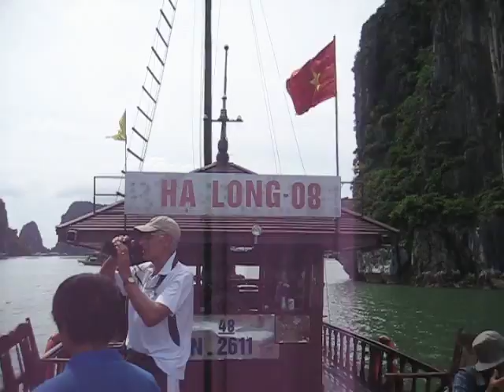7-22-2009 - Sailing through Ha Long Bay